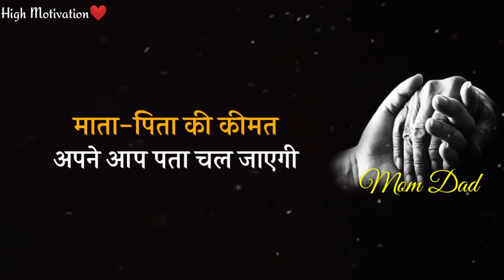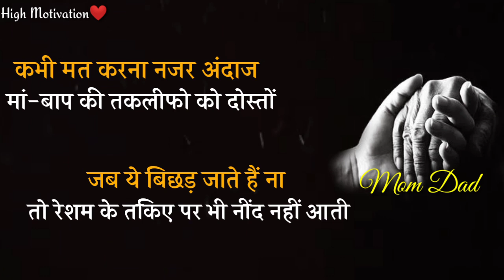"Mata Pita"❤️ | Parents Motivational Video | Maa Baap Motivational Video | Maa Baap Shayari Status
Yah video mata pita ke prati bnai gyi hai aur yah ek prerak video hai jo sabhi bachoo ko apne maa baap ka aadar samman tatha unki izzt karne ko prerit karegi or unke maa baap ke prati pyar ko badhava degi sath hi yah video apne mata pita ke prati sabko motivat bhi karegi aur jarur karegi😊🙏

Keyword's..

1) mata pita status
2) parents motivational video in hindi
3) maa baap motivational video in hindi
4) best motivational video
5) motivational video for parents in hindi
6) best maa baap shayari status
7) best motivational video maa baap